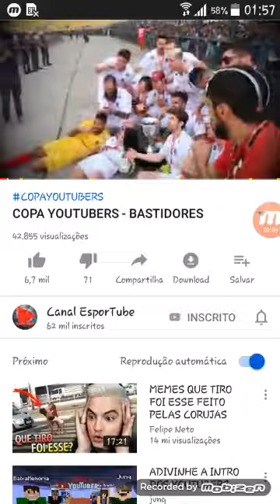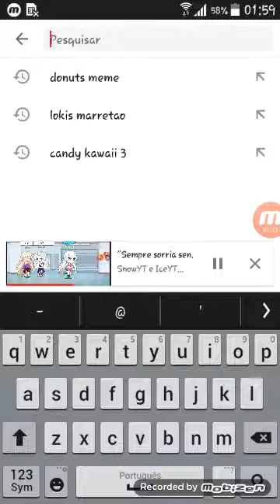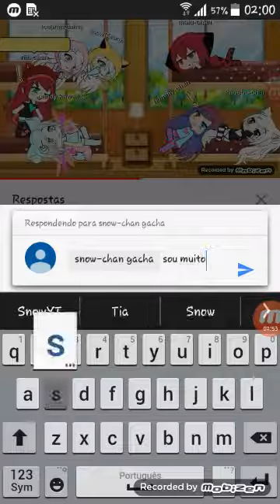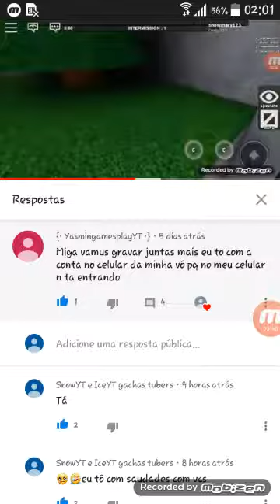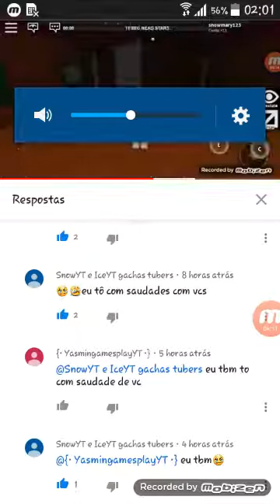Gente fui eu que fiz o canal Snow chan gacha😢😭